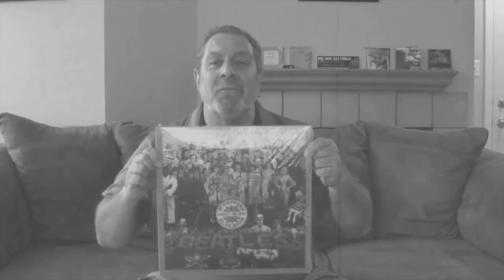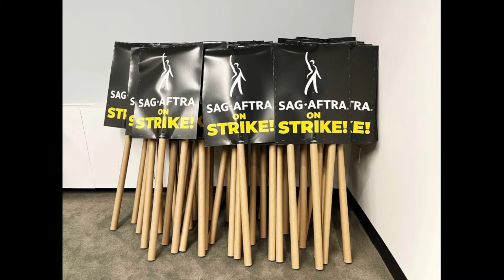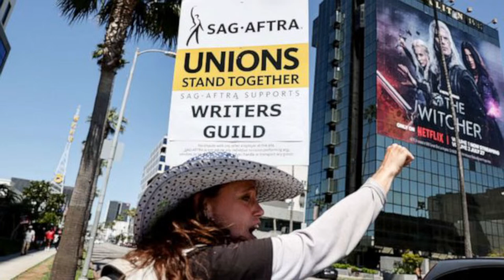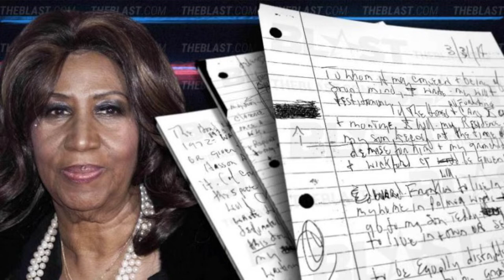GainerWorld: LIVE #192 - My Aim is True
Join Tim for an hour of fun, music and laughs while he interacts with YOU, the viewer!

TIM ON TWITTER: @axeslinginfrog
TIM ON INSTAGRAM: @mellowlandings